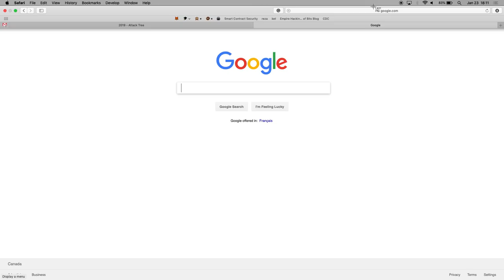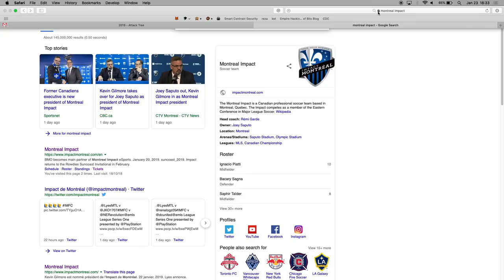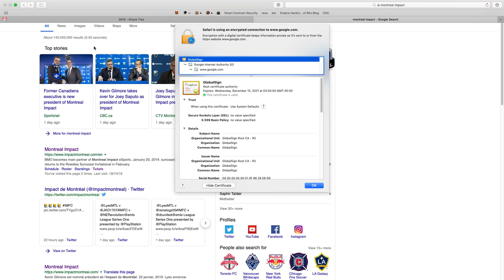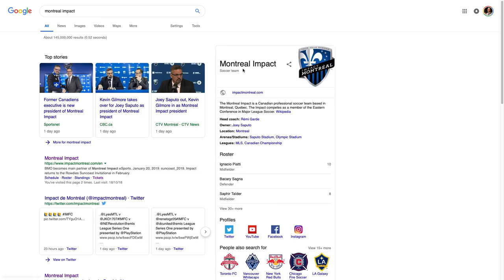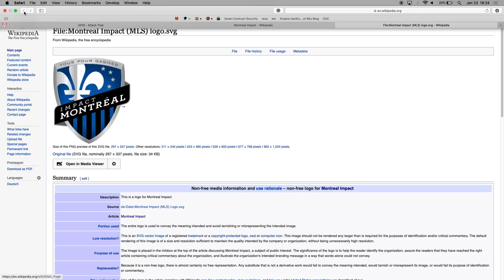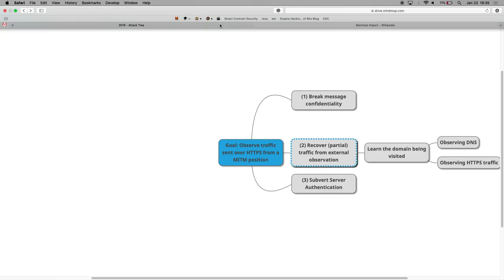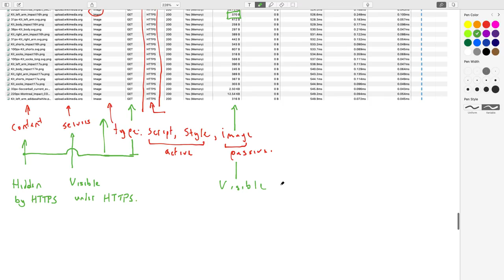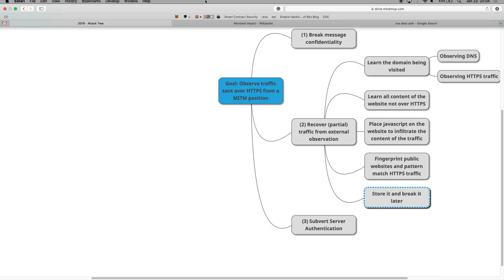Lecture 03: Attack Trees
Detailed attack tree on intercepting HTTPS traffic